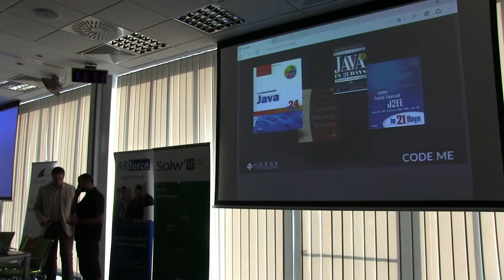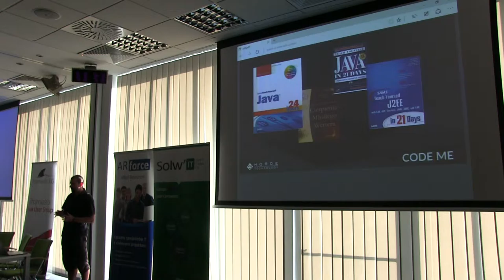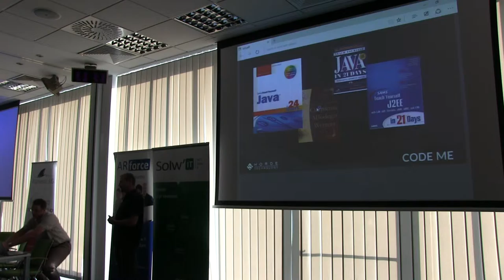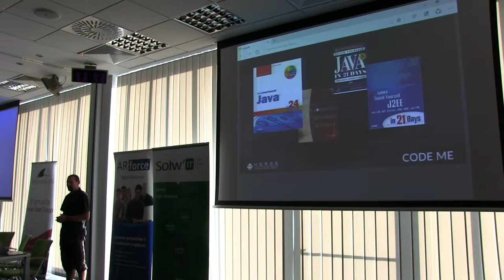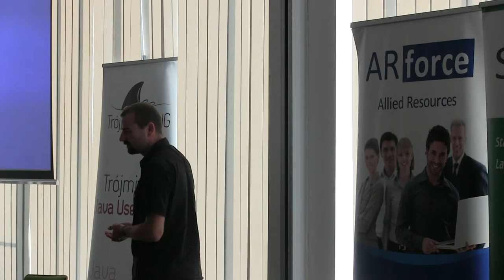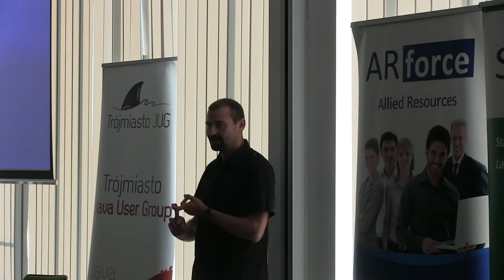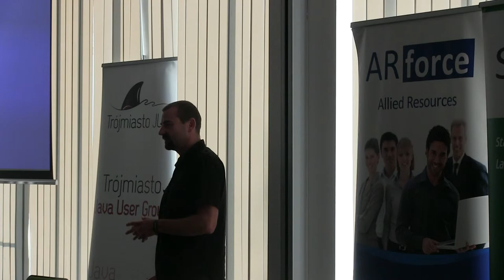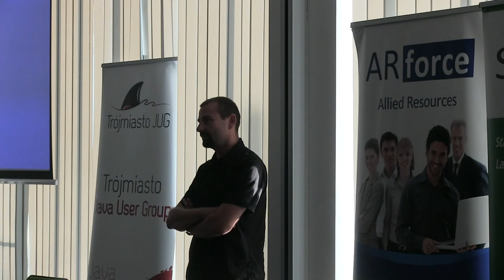Marek Stawiasz - Teach Yourself Java in 24hours - Trójmiasto JUG [2015.09.03]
[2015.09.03] - 74 Spotkanie JUG @Inkubator Starter

Abstract
Bądź, nie bądź, Java prostym językiem nie jest. Podczas tej prezentacji, postaram się odpowiedzieć na pytanie czy "Cierpienia młodego Wertera" powinny być pierwszym podręcznikiem młodego Javowca oraz czy jest sens inwestować czas w ludzi bez doświadczenia.